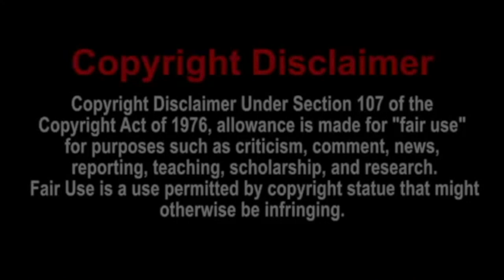TOP 10 EPIC ANIME ENTRANCES | Reaction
This video is about Top 10 Epic Anime Entrances